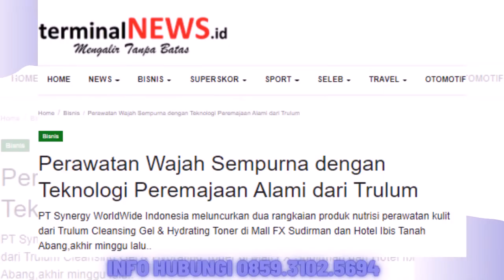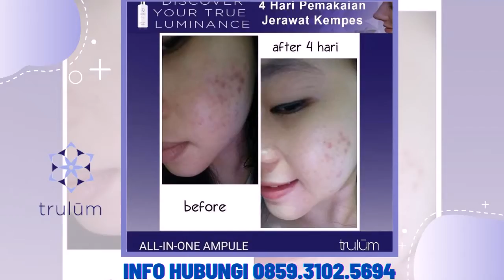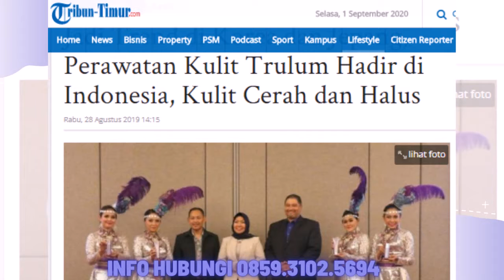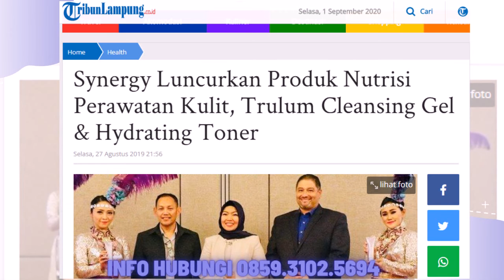Jual Trulum Skin Care Synergy Meningkatkan Kehalusan dan Kelembaban Kulit wajah Kepanjen